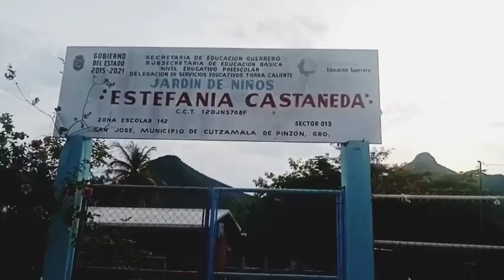🤔 Así se veía SAN JOSÉ municipio de cutzamala de pinzón el 06 de Agosto de 2022 a las 6:00 PM❓❓